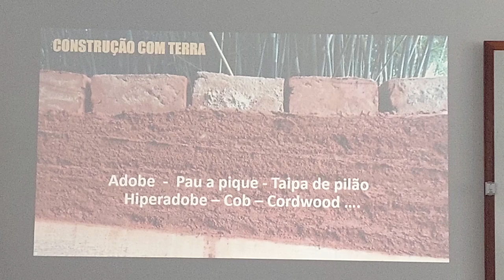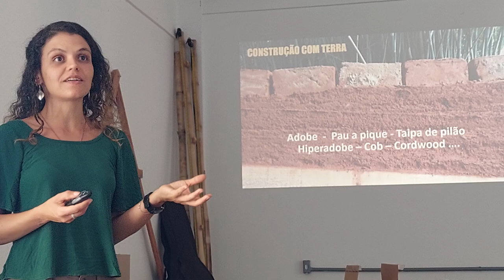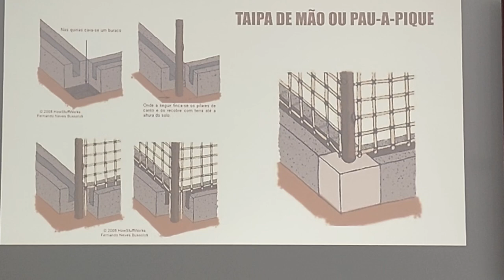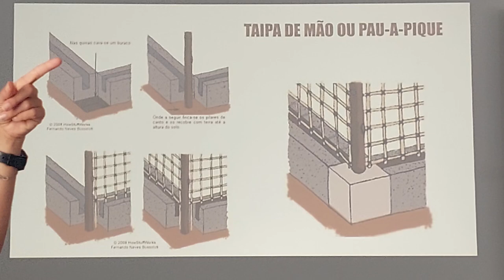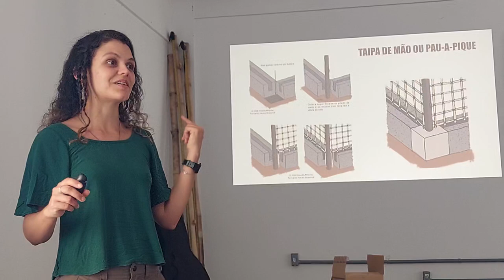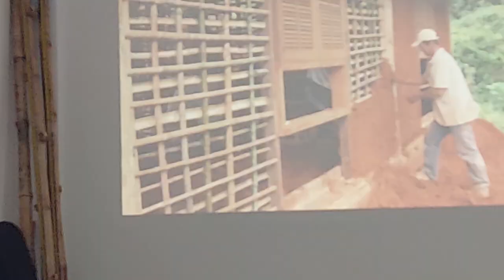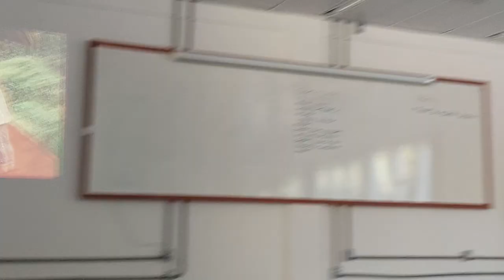Aula Arquitetura e Permacultura - parte 7/10 - CPP2024 UFOB Barreiras Bahia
Aula de Arquitetura e Permacultura, bioconstruções - com Ana Carolina Dias Diório (Casa de Girassóis Arquitetura), e Ayvu.

Introdução à construção com terra, barro. Pau-a-pique, adobe, hiper-adobe